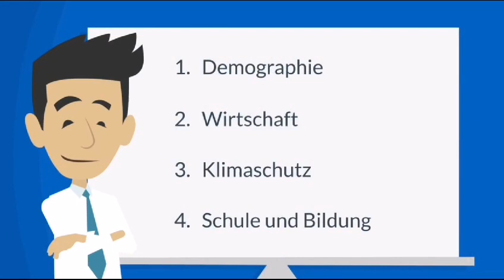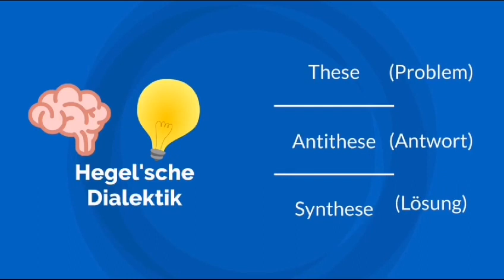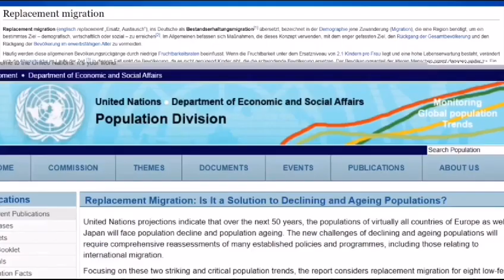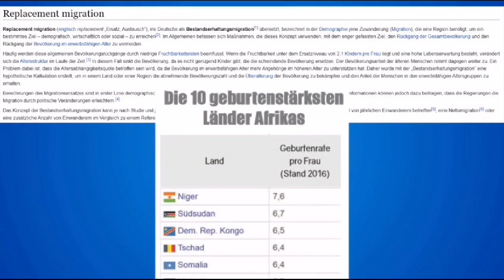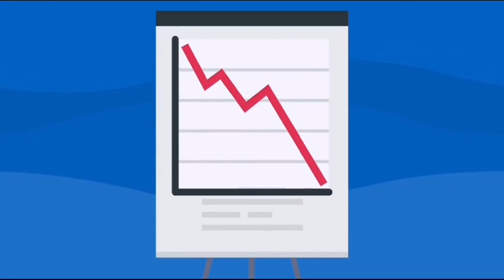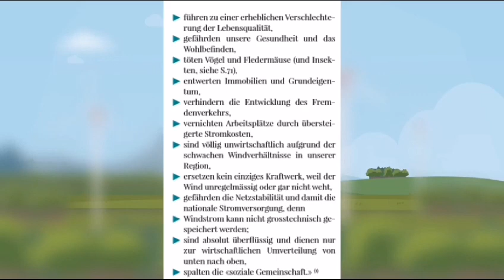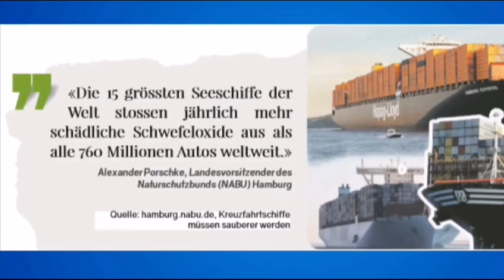Was passiert genau in Deutschland und in anderen Ländern in Europa